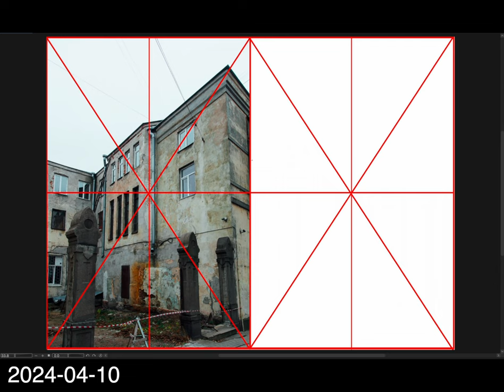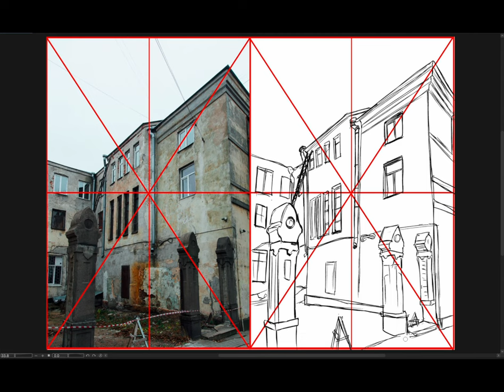[Background Sketch] 2024-04-10 水曜日